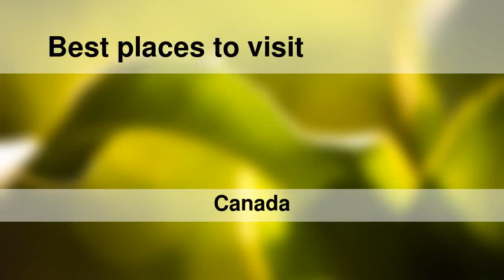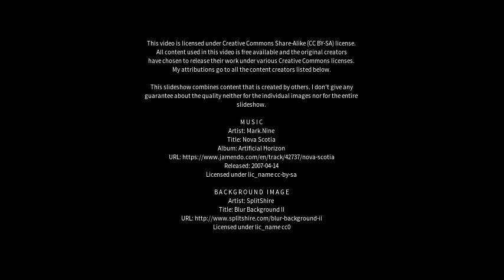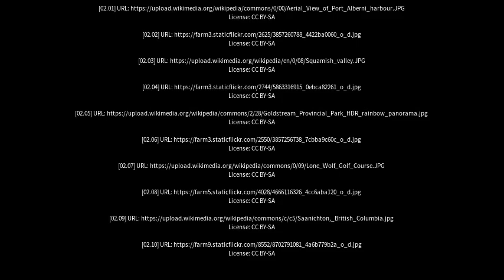Best places to visit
Best places to visit - Sooke (Canada) Best places to visit - Slideshows from all over the world - City trips, nature pictures, etc.